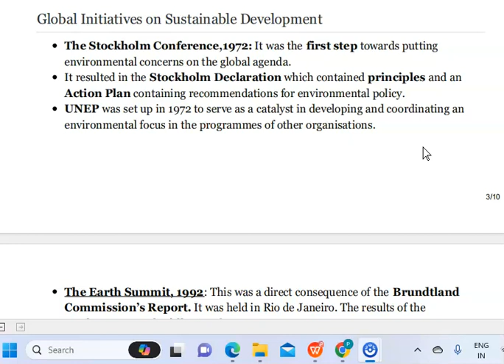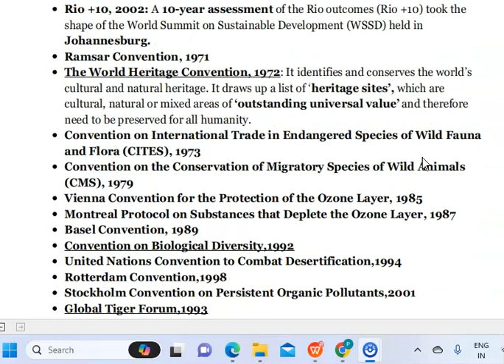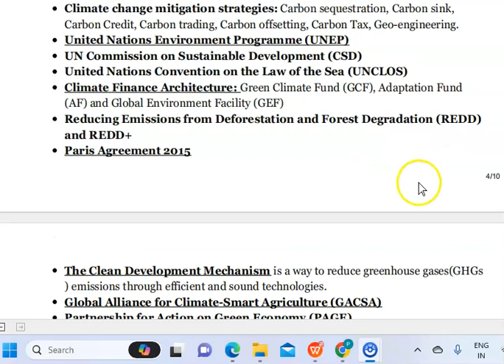Global initiatives related to sustainable devt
Dr.Puthuma Joy#Economics Assistant Professor#Sustainable Development#Global Initiatives